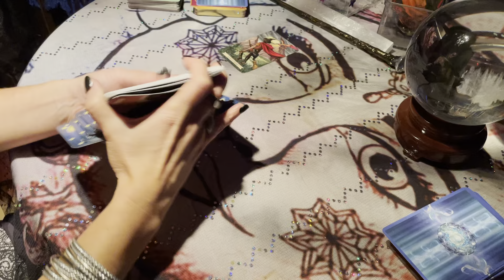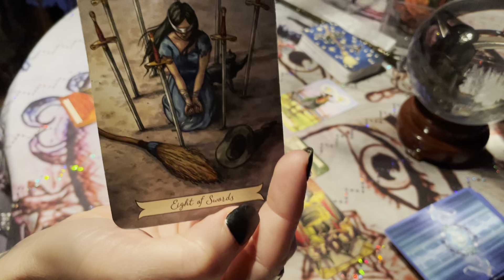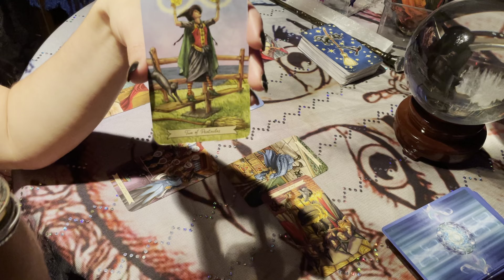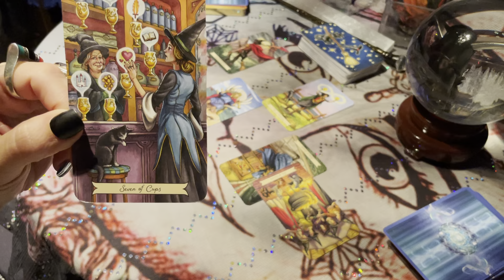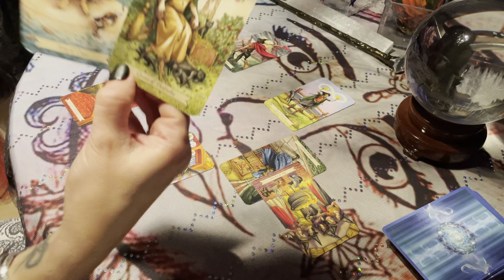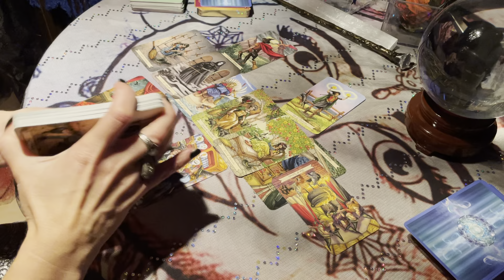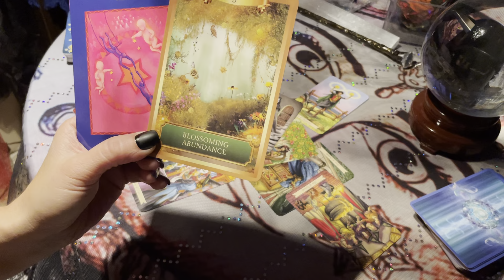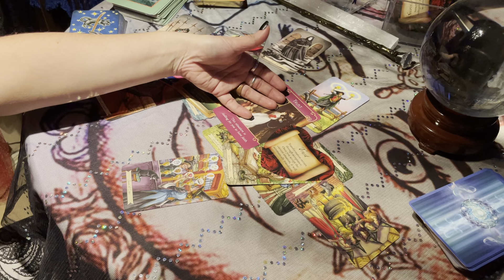Leo ♌️❤️True love, so Let go of your fears & trust in the process. Love Reading for Dec. 01-5th 2020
My Channel is accepting 🙏🏻DONATIONS of any amount would be welcomed and greatly appreciated, thank you:

🙏🏻Namaste!🙏🏻